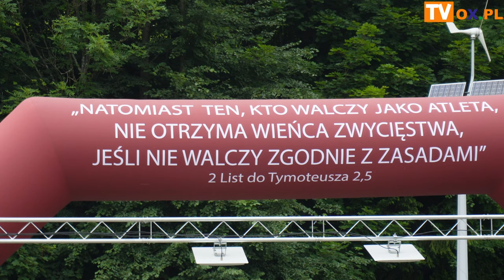Sztafeta Rowerowa 24 h - Wisła Czarne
W dniach 14-15.06 odbyła się kolejna edycja Sztafety Rowerowej 24h wokół Jeziora Czerniańskiego, która miała charakter charytatywny z przeznaczeniem na leczenie Jędrusia Dudy. Jak co roku organizatorem tego wydarzenia była Parafia Ewangelicko-Augsburska w Wiśle Czarnem.